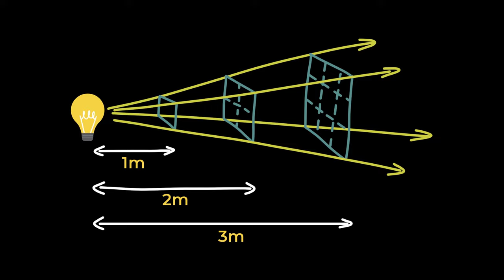¿Cómo saber si alguien viene de OTRA Dimensión? 😱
Imagina que un día viene alguien y te dice que viene de otra dimensión, ¿habría formas de saber que dice la verdad? La respuesta es sí, con la física. Usando física del espacio podemos saber si esa persona dice la verdad. Te cuento cómo.